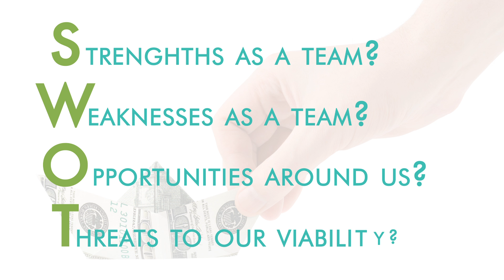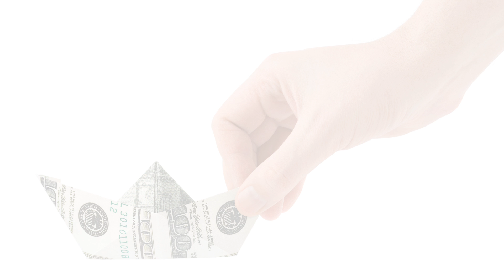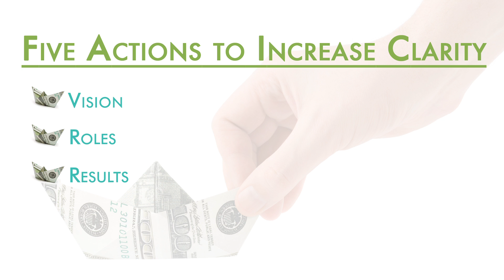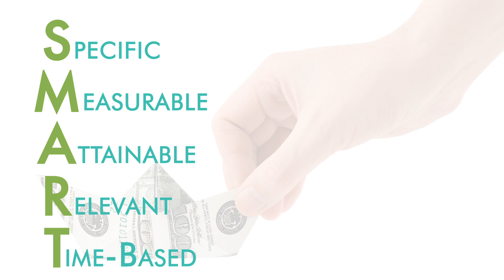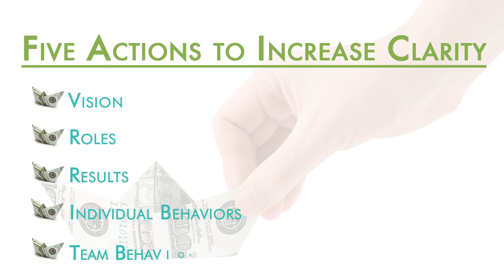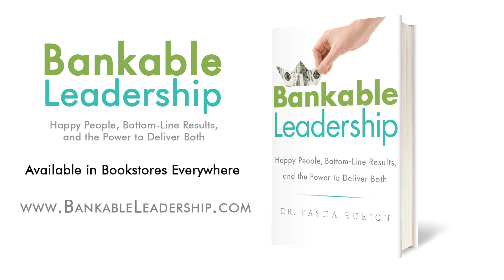Five Actions Leaders Can Take to Increase Employee Certainty and Clarity by Tasha Eurich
Think of the last time you felt uncertain. It was probably stressful. Many well-intentioned leaders create uncertainty when they don't mean to, especially in the name of avoiding micromanaging. There are five actions that managers can take to increase the amount of certainty that employees feel, increasing their happiness and their ability to produce results. These actions are: (1) providing clarity in the vision/future of your team, consider a SWOT analysis (2) clarifying roles, consider the RACI tool (3) getting very clear on the results, the goals, that need to be achieved, collectively and individually, consider SMART and SAIL acronym tools (4) getting very specific about the behavioral expectations for every person on the team, consider just telling them (5) clarifying how the team members should act with one another, work together as a team, consider team guiding principles. I hope all of these tools will help you create more clarity with your team.